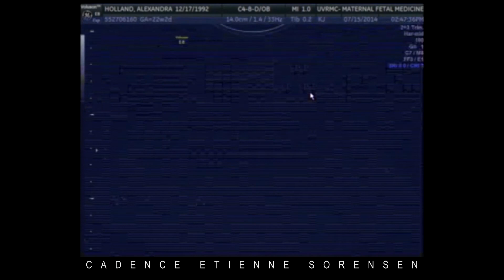Alexis & Cadence Etienne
My beautiful wife and my son, words can't express how much i love them! The ultra sound footage is unedited, so i apologize for the length... but in case you were wondering, Cadence lets you know he's doing just fine if you skip to 5:55 - 6:02